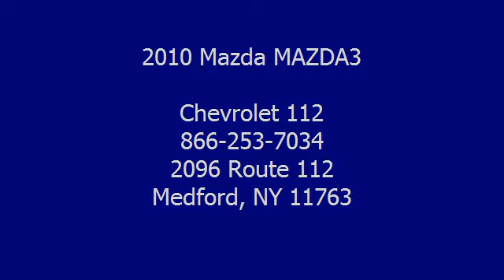2010 Mazda MAZDA3 - Chevrolet 112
Chevrolet 112
2096 Route 112

For Sale: 2010 Mazda MAZDA3
VIN: JM1BL1SF1A1213297
Engine: 2.0L
Drivetrain:
Transmission: Automatic
Mileage: 45,774
Color: Liquid Silver (exterior) Black (interior)